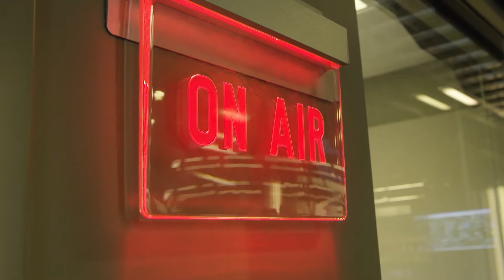Leading the Future: Delivering Tomorrow’s Civilian Network Today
The Move to Modernization